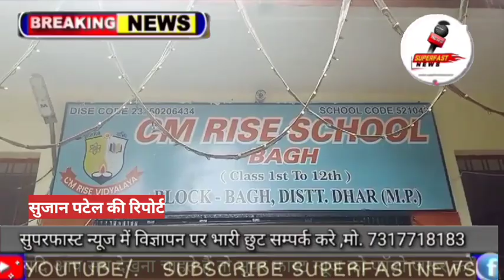Mpnews: शिक्षक पर मानसिक दबाव ,बच्चो के साथ हो रहा अन्याय ,प्राचार्य और शिक्षक की मनमानी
⭐संबंधित के बच्चो के रिजल्ट में बड़ाए अंक⭐
⭐माही प्रदीप अगाल स्कूल नहीं आने पर भी स्कूल में टॉपर ⭐
⭐शोभाराम रावत मानसिक रूप से प्रताड़ित ⭐